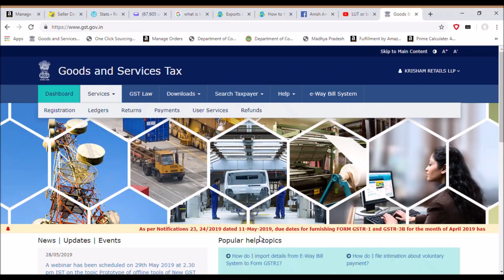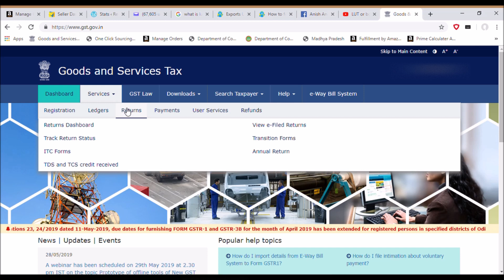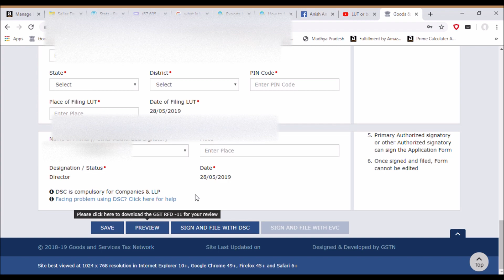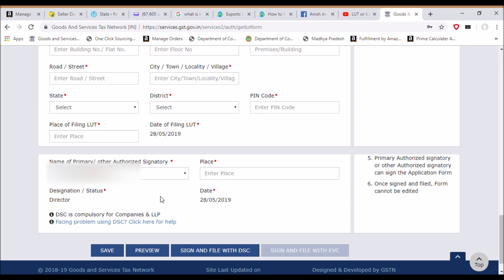How to Apply for LUT (Letter of Undertaking) for Exports on GST Portal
In this Video ,I have discussed how to apply for LUT (Letter of Undertaking) in 5 minutes through GST portal by DSC .

Visit Ankitsahu.com for Export & Import Training

Watch this video if you're looking for
Procedure for filing LUT
Letter of undertaking for Exporters
Filing LUT for Export
Documents required for LUT
Requirements for LUT
LUT Requirements

how to find profitable and low competition products to sell on ecommerce in 2022| best products list.
ecommerce export - what is e-commerce export | e-commerce export कैसे शुरू करें
ecommerce export - how to start export through e-commerce | e-commerce export
how to do commercial/e-commerce export from indiapost in 2022
ecommerce export - how to select product for ecommerce export
ecommerce export - how to ship ecommerce export orders by india post
ecommerce export - cost of e-commerce export documentation
ecommerce export - how to enter in export business through ecommerce
ecommerce export - best incoterm for e-commerce export orders